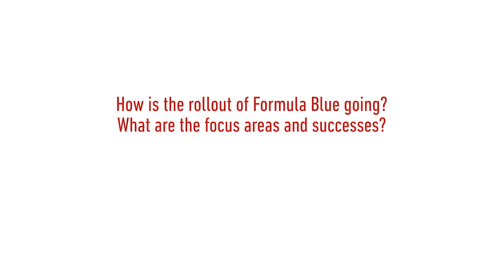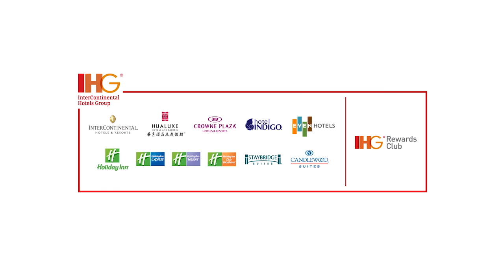IHG Americas Conference 2015 - Jennifer Gribble